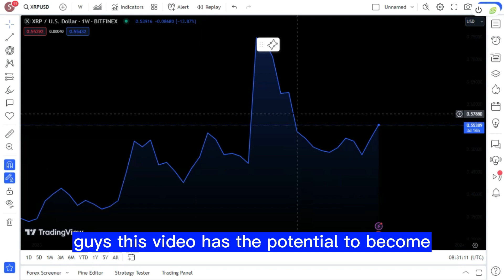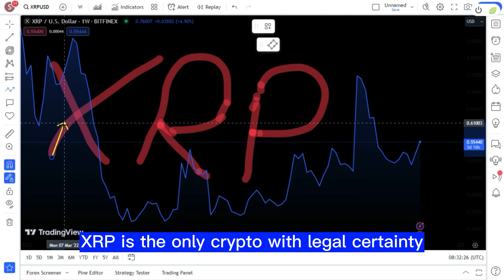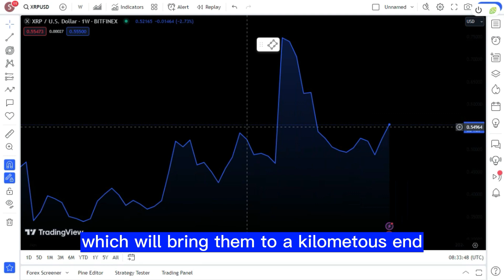XRP RIPPLE MR POOL CONFIRMS ! YOU CAN PRE-ORDER YOUR YACHT !! XRP SHOCKING NEWS TODAY'S